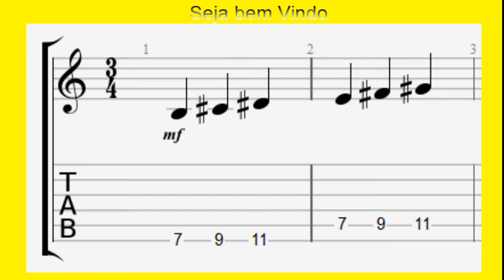Melhor da Tarde 🏫 🔥 Fingers 1 - 2 - 4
Vitamina para os dedos - technique - 002 🔥

🔥 Fingers 1-2-4 technique - 002 🔥
preparing the hand of the guitar neck for the Diatonic scale: touch 🔥 finger 1 and hold, touch 🔥 finger 2 and hold touch 🔥 fingers 4 and hold, repeat 10 times, if your hand hurts, put your fingers together and rest, then come back, attention you will have on youtube (cascarasagrada) to see